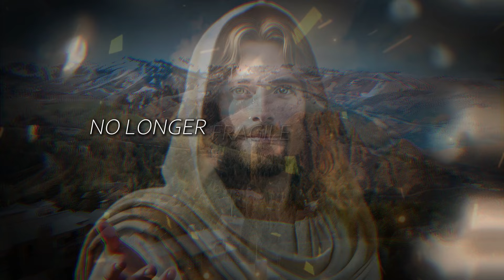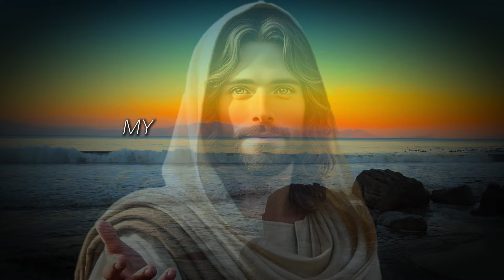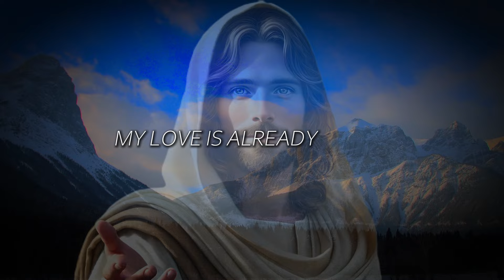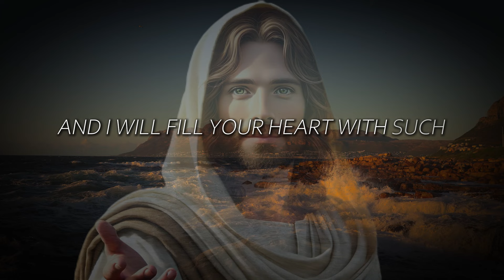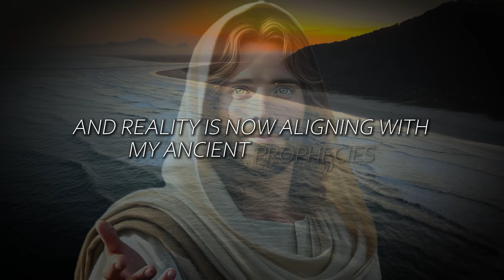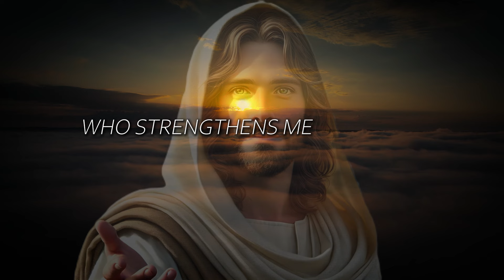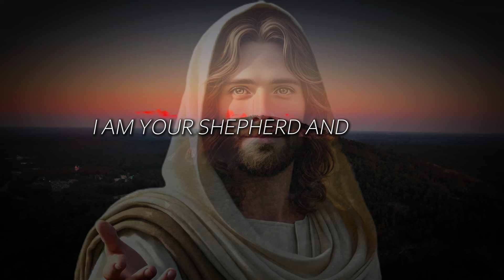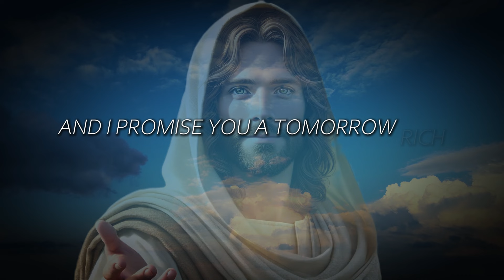🔴Receive a Special Blessing | Trust God’s Timing | God's Message Today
God helps
Godly quotes
Bible Quotes
God Message Tarot
Financial abundance
Angels message
Jesus message
Godly quotes
Lord Helps
Jesus quotes
God
God message
Jesus
Jesus message
God messages
Urgent message from God
Jesus says
Angel Signs
God msg
Angels message
Universe message
Money miracle
Life quotes
Faith quotes
Universe message
Angel message
God Message For You Today
God says
Positive life affirmation
1111
Inspirational message
Spiritual guidance
Overcoming challenges
Belief and trust
Inner strength
Positive mindset
Self-improvement
Emotional healing
Personal growth
Spiritual journey
Hope and encouragement
Finding purpose
Motivational speech
Self-worth and self-esteem
Divine guidance
Divine intervention